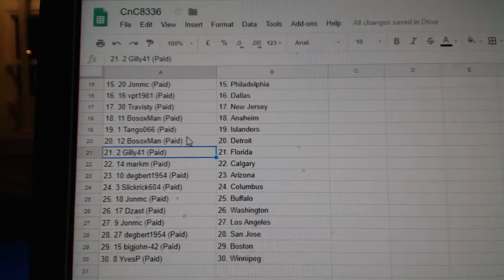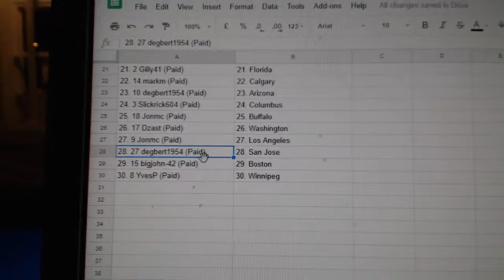Team Randoms - C&C 8336